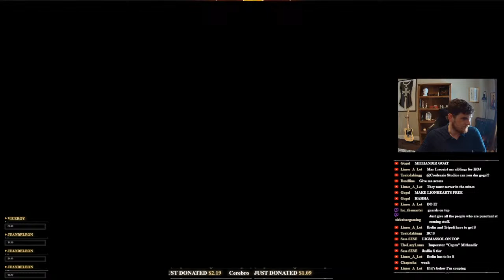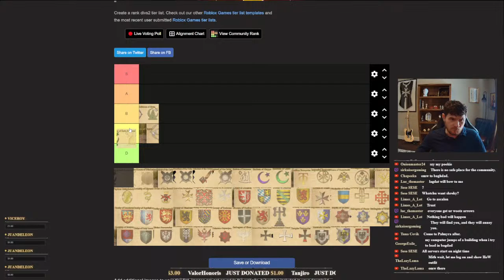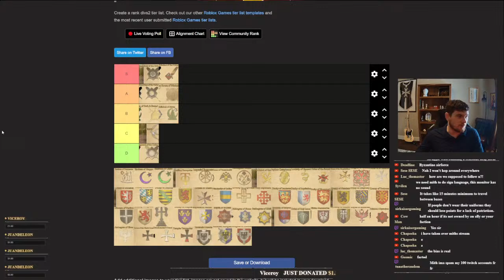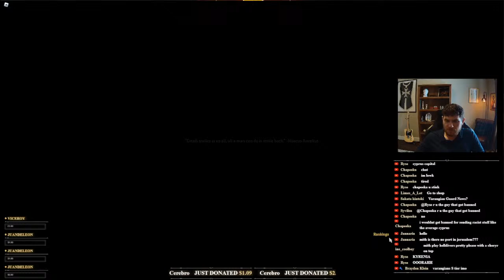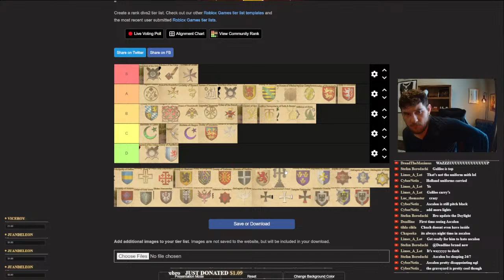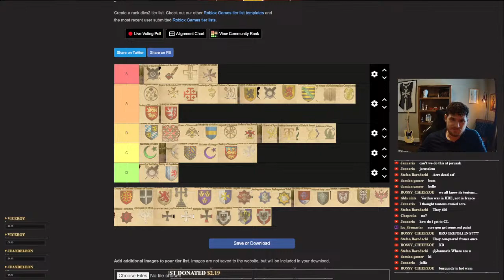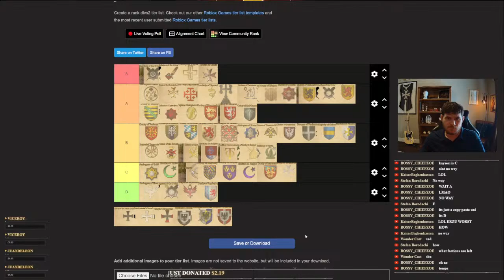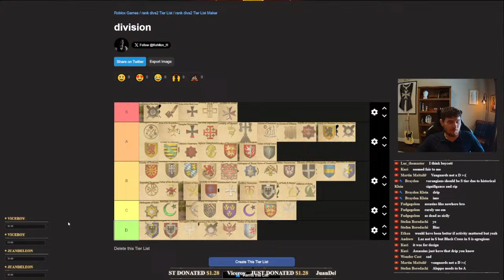Which Subfaction is SUPERIOR? Giveaways and MORE